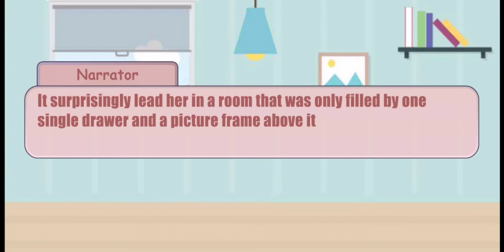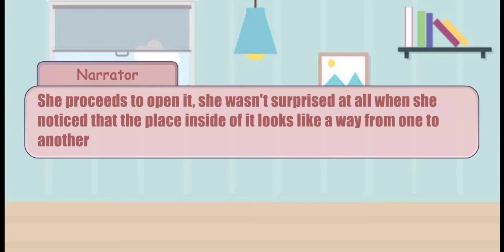✨ How do Cassandra found and met the BELDAM? ✨ Requested Video ✨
💬: " Just pause the video to read every single words I've type since I kinda made it faster. ":💬